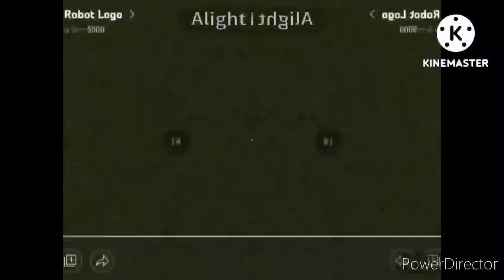637 Klasky Csupos (FINAL FIXED REAL VERSION) (4,423rd video)